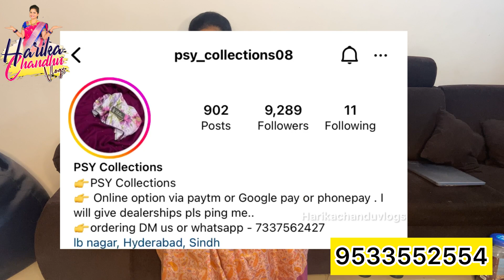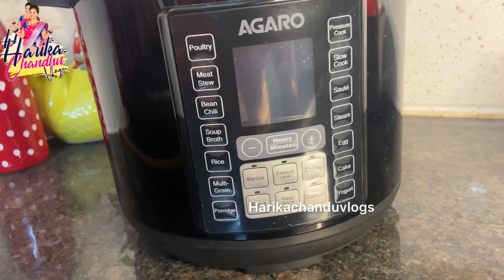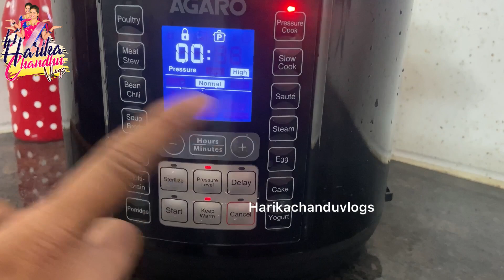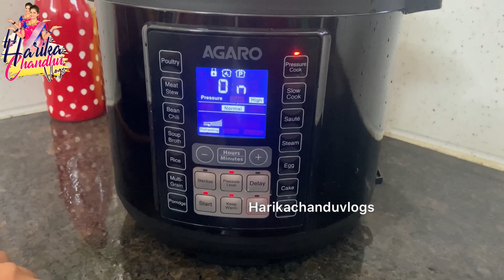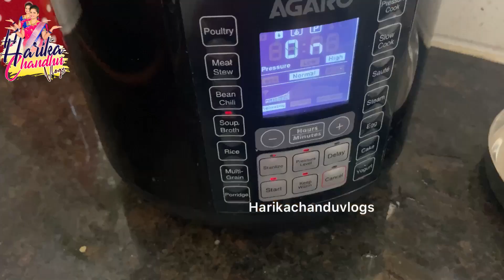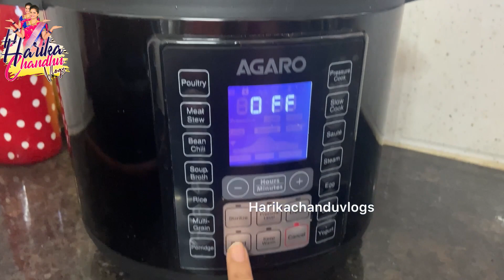వంటలకి చందు ఫిదా 😜/మీకు నచ్చుతాయి అనుకుంటున్నా/ఇలా ప్లాన్ చేస్తే ఎంత మందికి అయినా వంట రెడీ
AGARO Imperial Electric Pressure Cooker👇🏼